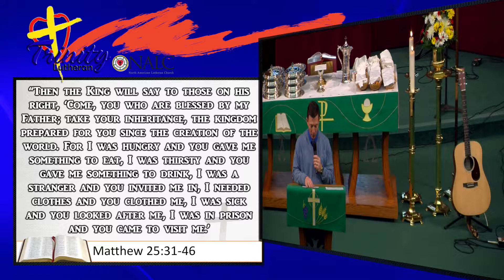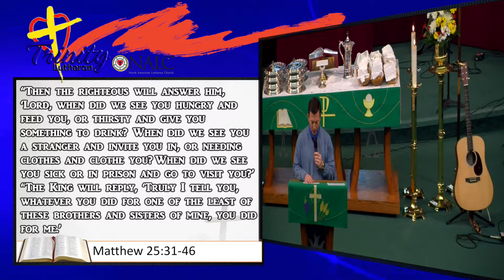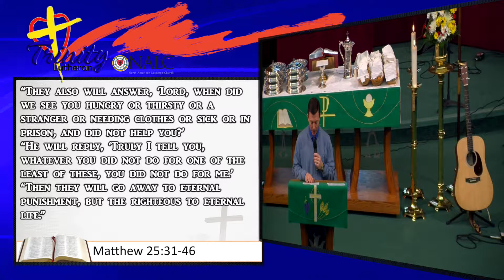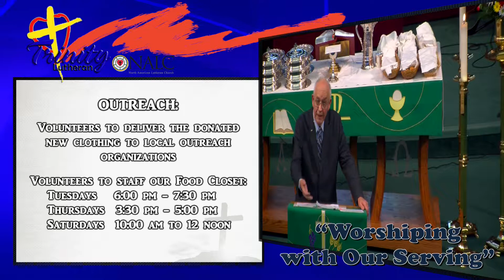Worshiping with Our Serving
Pastor Chuck Lashley, Pastor

In part four of our 5-week series on worship, Pastor Chuck reminds us of what the gospel is all about and how we can worship God through our serving.